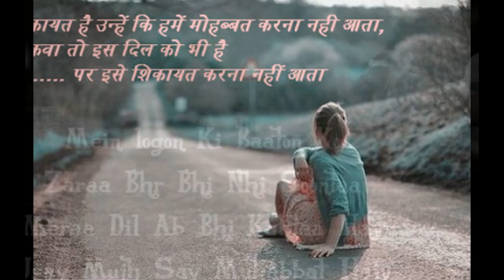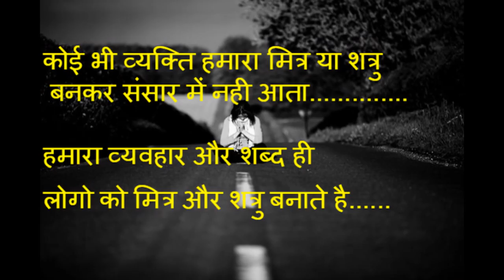loves for Love shayari for true lovers